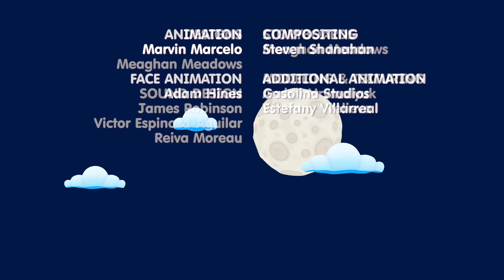Kereta Seram Jack | Cuci Mobil Carl | Kartun Untuk Anak-Anak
Saatnya Halloween dan Cuci Mobil Carl dikunjungi oleh kereta menyeramkan yang dikemudikan oleh Tuan Jack O'Lantern. Jack ingin bantuan Carl membuat keretanya lebih menyeramkan untuk perayaan malam ini. Cuci Mobil Carl biasanya bisa melakukan triknya ... tapi bagaimana dengan malam ini ketika tempat cuci mobilnya sedang BERHANTU? Tonton Cuci Mobil Carl episode Halloween khusus ini ... jika kamu berani!

Terima kasih banyak sudah menonton bersama keluarga dan/atau murid Anda. Kami menganjurkan Anda untuk menonton bersama dengan. Untuk mempelajari lebih lanjut tentang Super Simple (dalam bahasa Inggris), silakan kunjungi

From Super Simple, Carl's Car Wash is a suds-sational cartoon for kids who love all kinds of transportation. Tune in each episode to see what kinds of vehicles take a trip through Carl’s fantastic car wash! Firetrucks, garbage trucks, helicopters, even UFOs...everyone knows that Carl’s is the place to go to get all cleaned up.